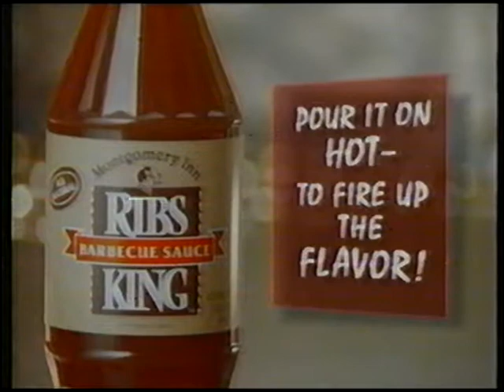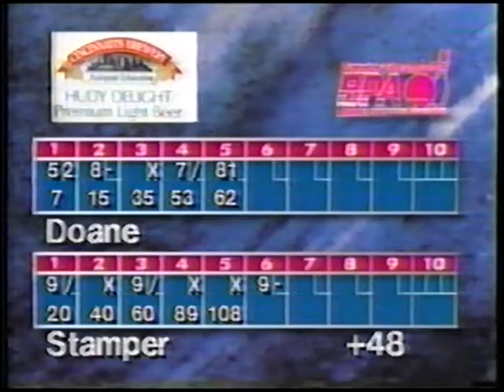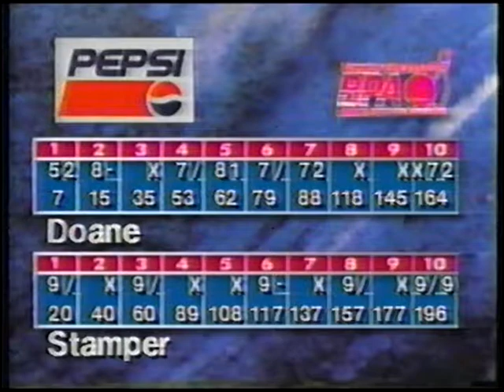Hudy Delight BPA King of TV Bowling 189 Under : Darryl Doane vs Joe Stamper @ LaRu Lanes